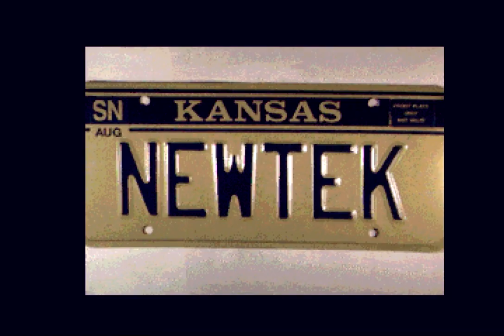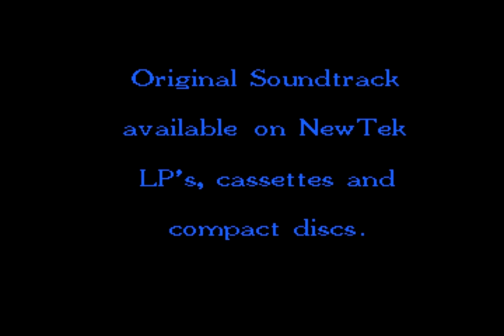NewTek Demo Reel 2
Here is the extremely rare Demo Reel 2 from NewTek that was hard to get running on actual Amiga hardware and rather tricky to get to run though on an emulator.  This was shown at trade shows and at the NewTek TV Museum.

This demo is from around 7-29-88.

Here is some references to this from an 1988 Amazing Computing:

"AmiEXPO California ’88 The Amiga Event by Stephen Kemp and Stephen Pietrowicz Even before the show opened, you could feel the excitement in the air. We arrived at the Westin Bonaventure hotel, in Los Angeles, about two o’clock in tire morning. By the time we finished checking into our room, we had already seen several exhibitors and organizers roaming the lobby and halls, waiting for cite show to begin. When AmiEXPO opened at noon on Friday, the eager people waiting in die long lines outside die exhibition hall began to pour in through the doors.

The first stop for most people was die NewTek booth. They were greeted by Laura Longfellow, the ‘‘face’’ that you see in many of their demos, including "Maxine” Headroom. Demonstrations of their main products, Digi-View and DigiPaint, were held in the booth, as well as, the new NewTek Demo Reel II, This "reel” is as impressive (if not more) than their first and included a number of sequences from popular sci-fi shows like "Star Wars”, "Star Trek", and “Aliens”. NewTek was also discussing their newest product, the Video Toaster, which is a real time, full color digitizing, video effects, genlock system. Most Impressive!"